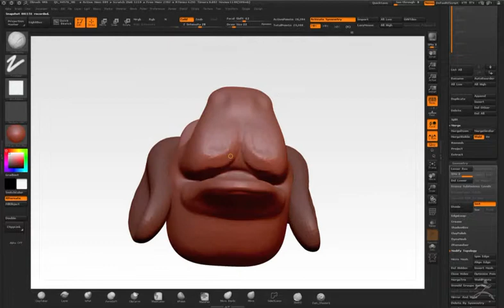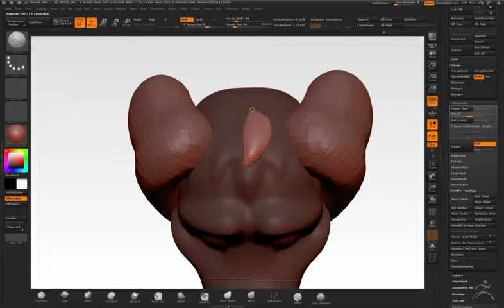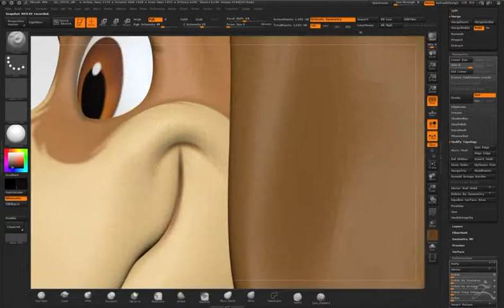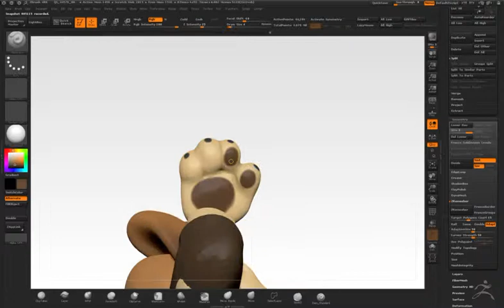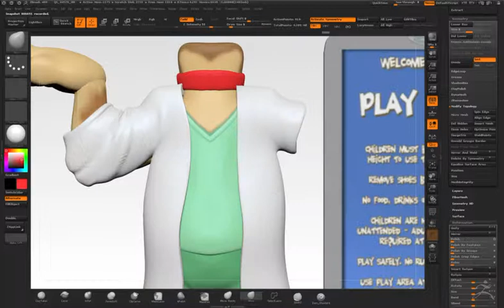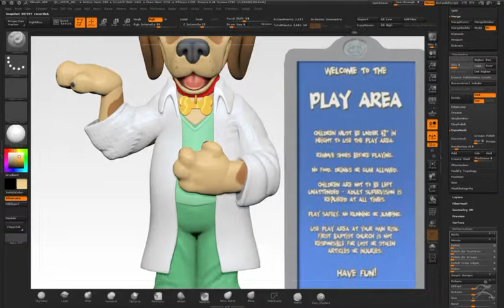Beagle ZBrush Timelapse